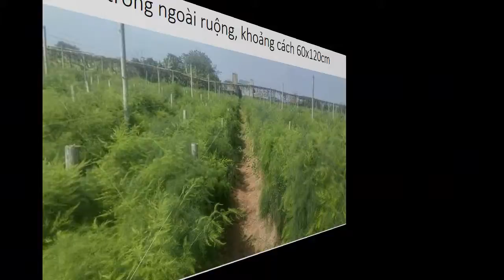Măng Tây Bán Ở Đâu 0961929325